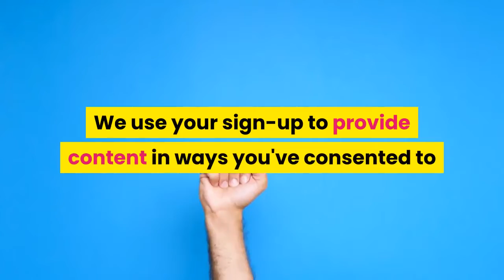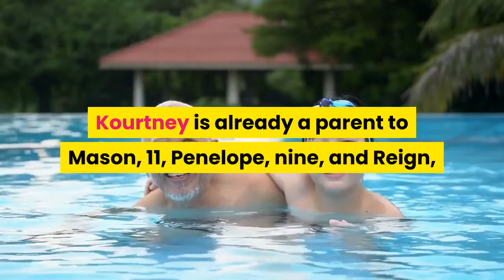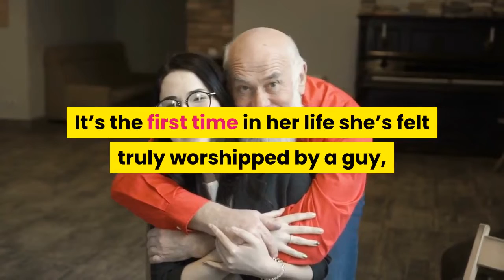Travis Barker's daughter fuels rumours Kourtney Kardashian is pregnant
Invalid EmailSomething went wrong, please try again later. We use your sign-up to provide content in ways you've consented to and to improve our understanding of you. This may include adverts from us and 3rd parties based on our understanding. You can unsubscribe at any time. More infoKourtney Kardashian and Travis Barker have only gone from strength to strength since finding love with one another earlier this year. And now fans are convinced they are expecting their first child together after Travis' daughter Alabama shared a sweet message for the couple. The couple are closer than ever and recently fuelled speculation that the Keeping Up With The Kardashians star was pregnant after Travis was seen rubbing Kourtney's stomach during a date night together at the Conor McGregor vs. Dustin Poirier UFC fight in Las Vegas over the weekend. Alongside the photo, Alabama captioned it: "So happy for you guys!"Kourtney and Travis are closer than ever(Image: Instagram/kourtneykardash)And now fans are convinced she is hinting that the couple are expecting a baby together. Kourtney is already a parent to Mason, 11, Penelope, nine, and Reign, six - who she has with ex-boyfriend Scott Disick - whilst Travis is a father to Alabama,15, and Landon, 17, who he welcomed with ex Shanna Moakler during their four year marriage. The reality star has been keen to have kids with Travis, who she has known for years, after seeing him be a "wonderful dad" to his children."Travis has already started shopping and planning an ultra-romantic proposal that will knock Kourt off her feet", a source said. And the couple fuelled pregnancy rumours when Travis was seen rubbing Kourtney's tummy during an appearance at the UFC fight(Image: UFC/Twitter)"He really believes she’s the girl of his dreams, and she’s just as crazy about him. Kourtney knows people will accuse her of moving too fast, but she’s known Travis for years and she’s seen first-hand that he’s a wonderful dad to his own kids."And Kourtney has been left impressed with how good he is with her own kids too. The insider explained: "He’s been totally respectful and sweet with her children, too, and she’s trusting her gut that this feels right."It’s the first time in her life she’s felt truly worshipped by a guy, and she can’t get enough of it."Kourtney has made no secret of wanting a baby with Travis(Image: NBCU Photo Bank/NBCUniversal via Getty Images)The mum of three is "confident" she'll be able to get pregnant soon."Kourt’s confident she’ll get pregnant quickly," the source explained to heat! magazine."She’s never had a problem conceiving before and the fact she’s in this relaxed and happy state of mind gives her a lot more reassurance that the stars are aligned for her and Travis to be parents. He’s very much the guy she’s decided to share her dreams with."